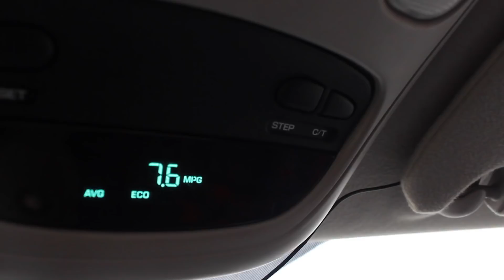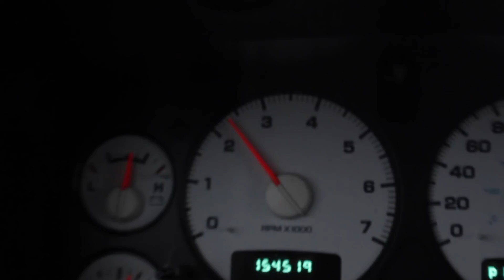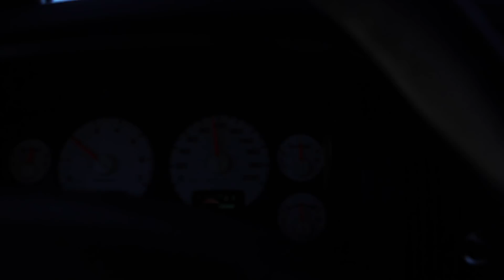7000 KM ROAD TRIP IN MY LIFTED TRUCK!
Worked super hard on this video and I'm so happy with how it turned out, Enjoy guys! PART 2 DECEMBER 28th!!

??? coming soon ???

CHECKOUT WEBSITE AND ONLINE STORE !